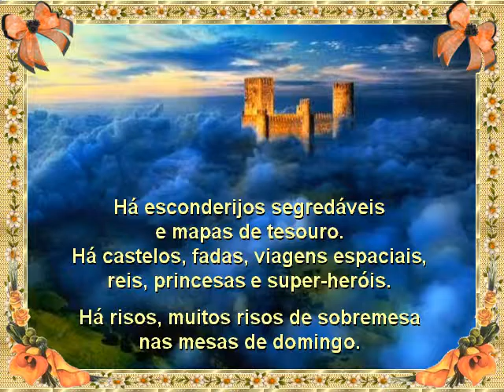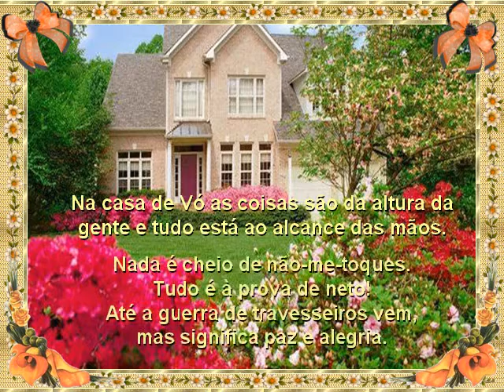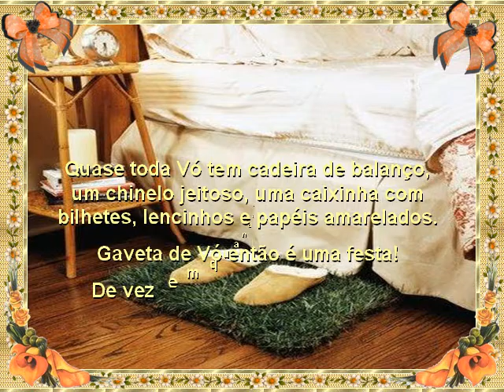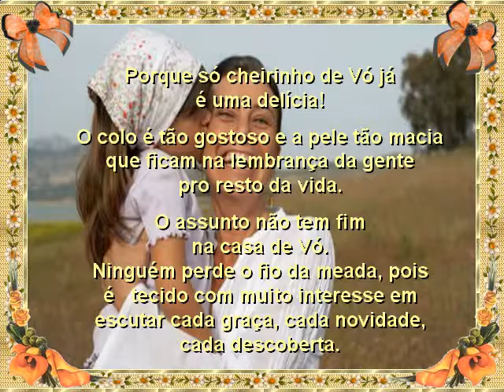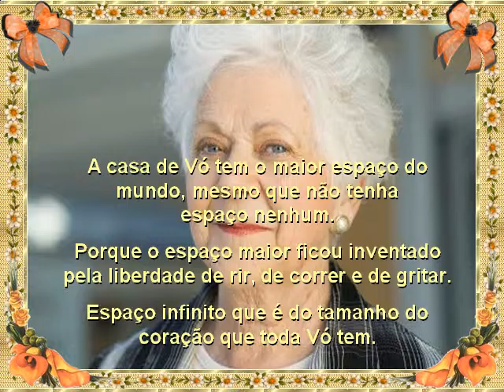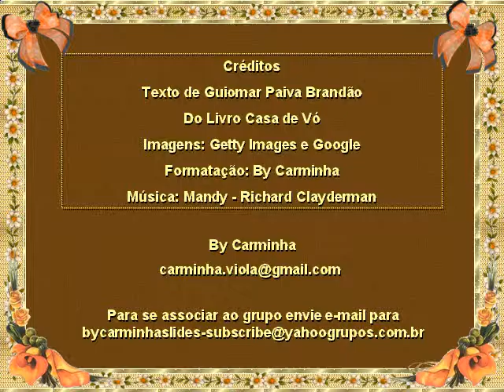CASA DE VÓ II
Texto de Guiomar Paivão Brandão.